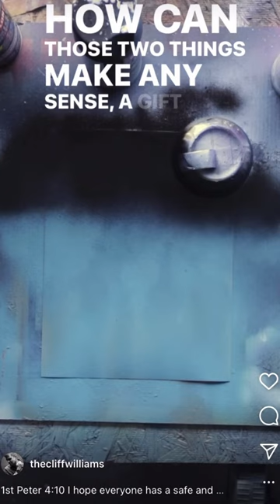Verse Of The Day I Spray Paint Art Dec. 24th, 2022 1st Peter 4:10 Christmas Eve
How can life be both a gift, and suffering? Sounds like a lousy gift. 1st Peter 4:10 says, "Each of you should use whatever gift you have received to serve others...,"  As Christians, our lives are an opportunity to serve and bless others. So when we are really getting it right, our lives probably look a lot more like alleviating the suffering of others. God Bless!